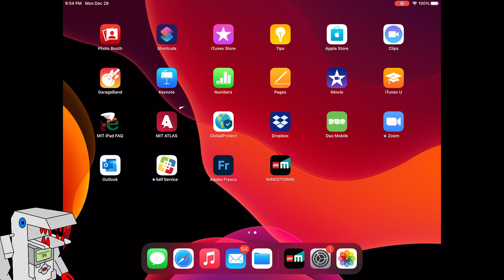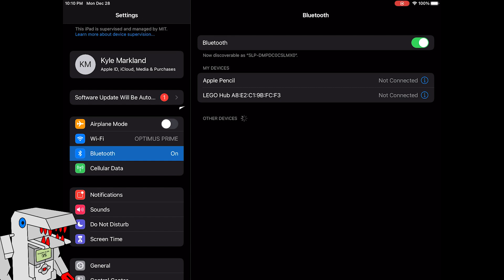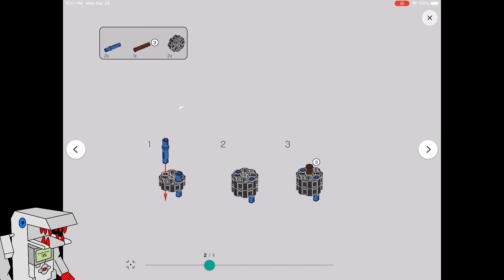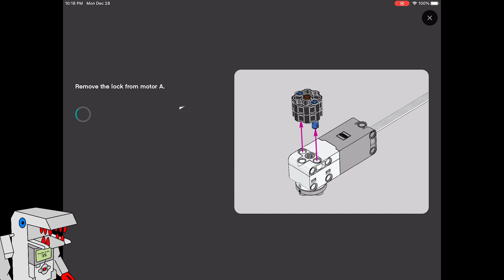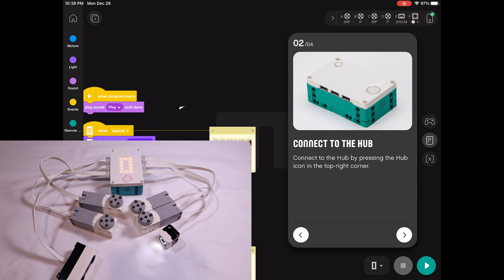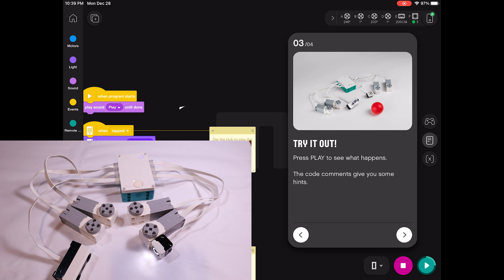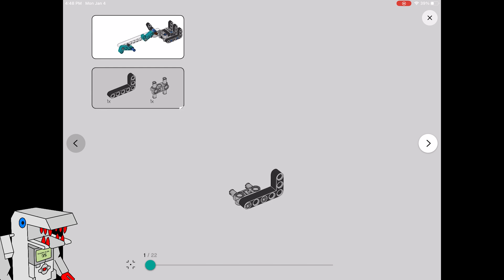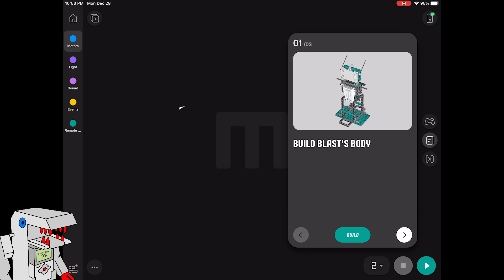Getting Started with LEGO MINDSTORMS Robot Inventor - Everything You Must Know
The LEGO MINDSTORMS Robot Inventor does not come with any helpful documentation that teaches you how to get up and running with the platform; the included Quick-Start Guide is more concerned about protecting the environment than teaching you how to use this fourth-generation of LEGO MINDSTORMS. As I noted in my review video last week, Robot Inventor is a brilliant robotics platform that brings many impressive new features to the table, but my biggest frustration is the lack of documentation to teach you how to get started with the robot.

Today, I seek to close that gap by providing a comprehensive getting-started guide that teaches everything you need to know about using the Robot Inventor for the first time: turning the Intelligent Hub on and off, charging the Intelligent Hub, connecting to a smart device, troubleshooting connections, navigating the new MINDSTORMS app, updating the Intelligent Hub operating system, updating the motors, running the demo to verify that all motors and sensors work, traversing the module-style tutorials, and building your first robot.

CONTENTS
0:00 - Introduction
1:07 - Powering the Hub On/Off
2:03 - Connecting to a Smart Device
3:22 - Troubleshooting the Connection
3:59 - Updating the Hub OS
4:40 - Updating the Motors
5:54 - Running the Demo
7:42 - Deutsches Gehirn
7:54 - Building Your First Robot
8:34 - Navigating the Modules
9:39 - Seeking Your Advice

Thank you to my friend OTT for producing the beats and music used in this video. You can check him out on Instagram

Thank you to my friend Preston Nichols for designing Builderdude35's intro animation and logo!